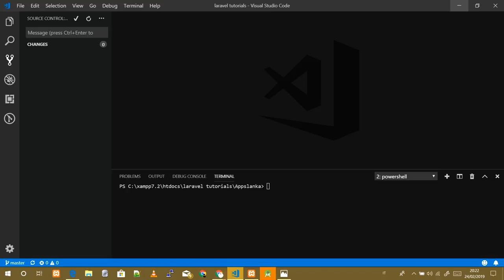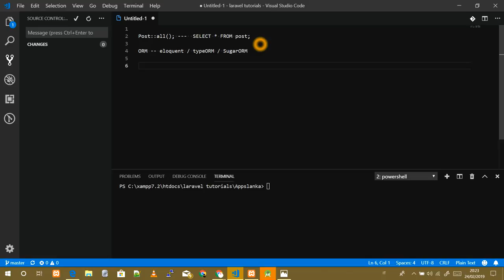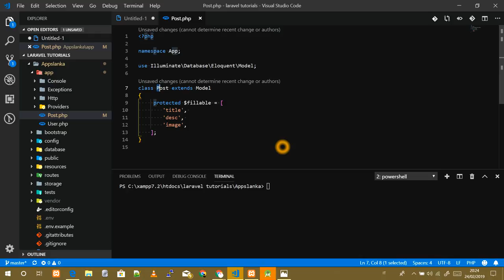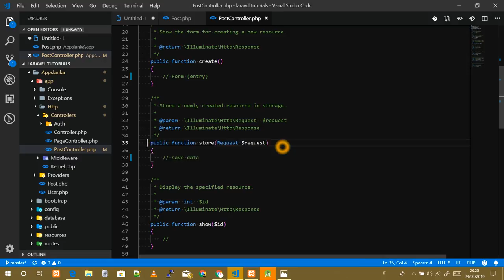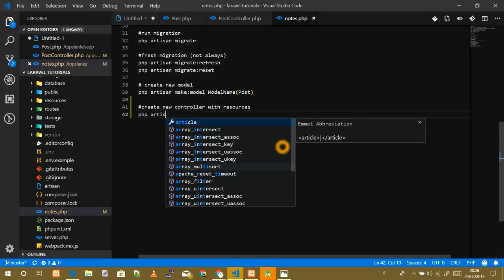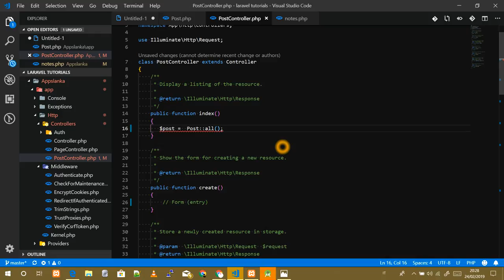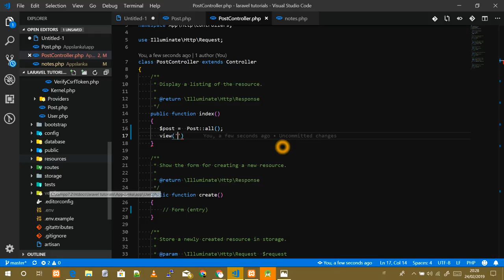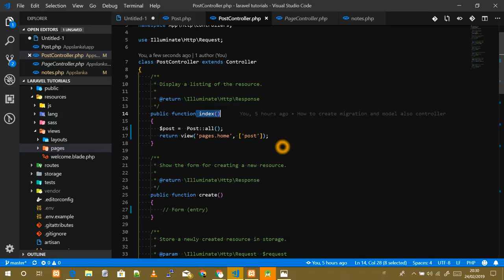Learn Laravel in Tamil Part 016 - Eloquent ORM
In this series we will learn about Apps Lanka software solutions blog creation.